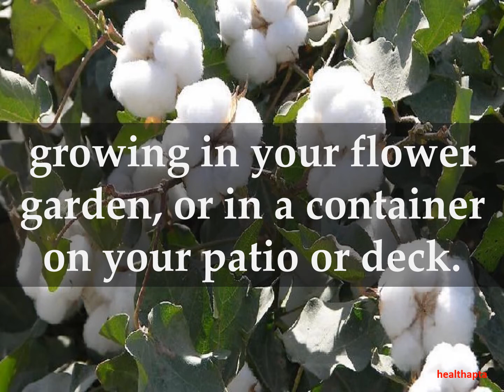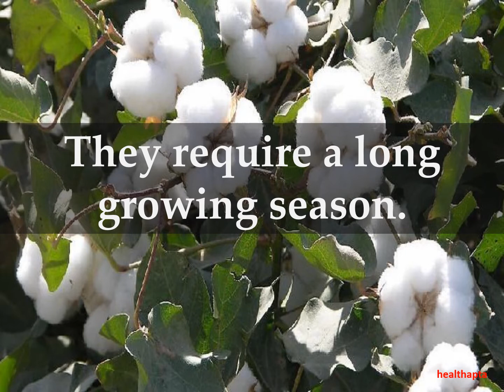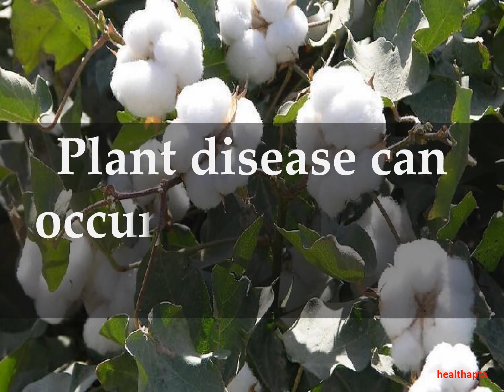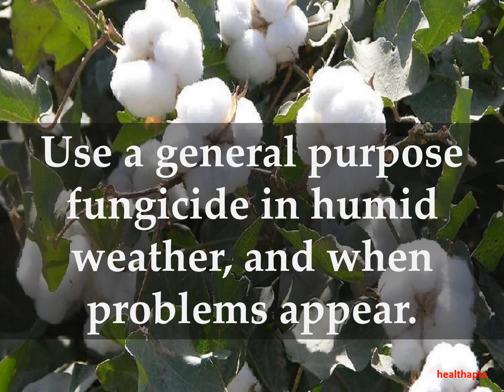Facts about Cotton Plant